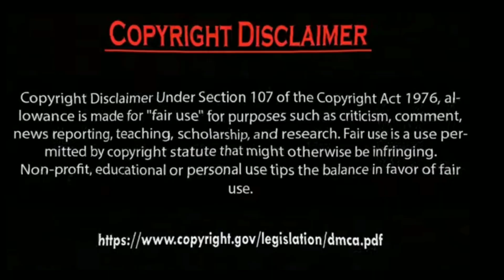Hazal Subaşi wishing happy new year 2024 in advance to all Fans.by Usman Creation